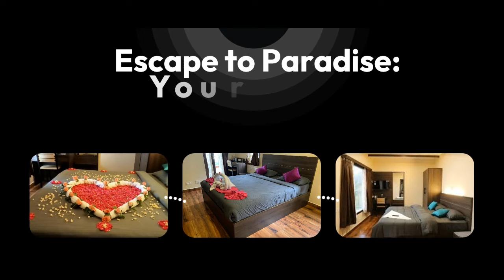• BEST VIEW IN KODAIKANAL • ROMANTIC PACKAGES • FAMILY FRIENDLY • COUPLE FRIENDLY •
🌄 Celebrate Pongal with a Serene Escape! 🌅

Join us at Cloud Walk, Vattakanal Hill Resort, for a festive retreat amidst nature's beauty. 🍃🏞️
Indulge in traditional Pongal festivities, cozy accommodations, and breathtaking views. 🌾🎉
Book now for an unforgettable Pongal experience in the tranquil hills. 📅✨